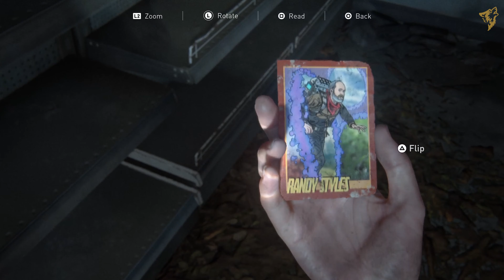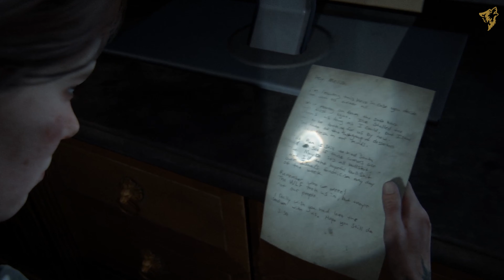The Last of Us 2 OUT ON THE ROAD AGAIN Part 10 PS4 Pro 4K Ultra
Recap:
After a bit of a rest we resume our search and we face new infected.

Welcome back gaming fans to my third series in my channel I am your host Alex and this is the last of Us Part II a most awaited sequel and one of the best survival games that I have played so far. Join Ellie and Joel once again to new adventures and fight for your survival in a broken world were the infected roam and fight new threats as well. Venture through unexplored and new territories and make sure to survive long enough to live another day.